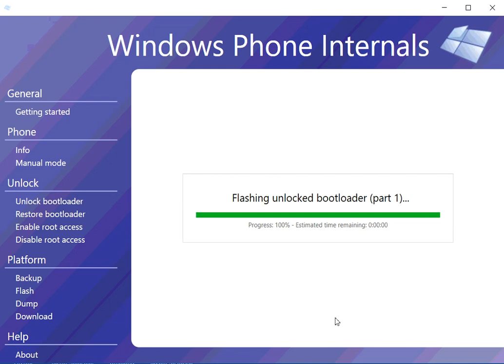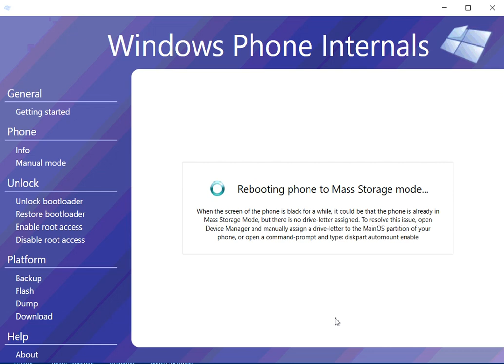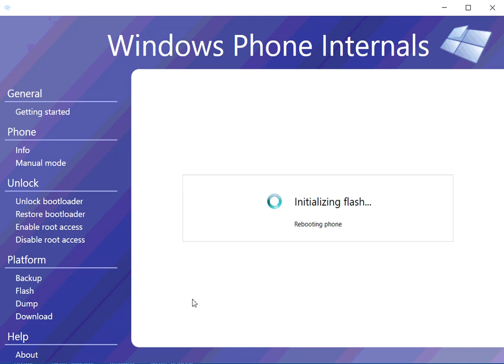WPInternals and Lumia 950 XL bootloader unlock failed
Cannot unlock the bootloader. It always shows this error message after a failure (watch the end of the video)